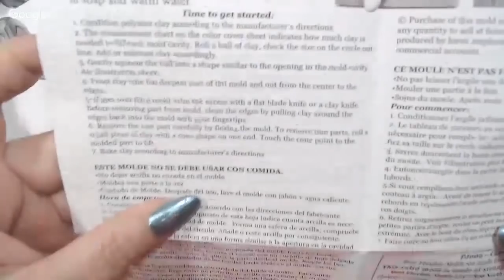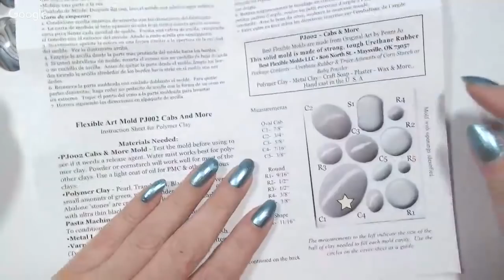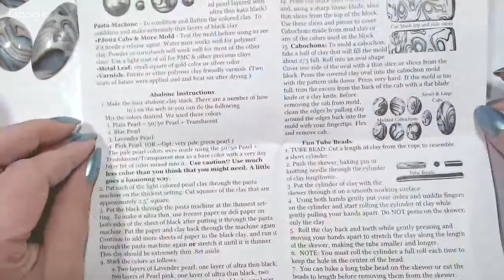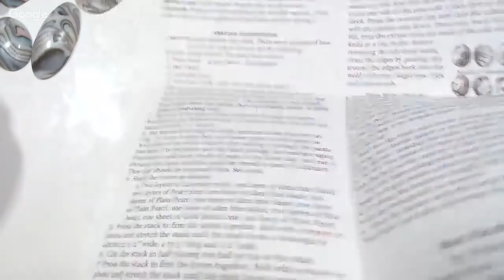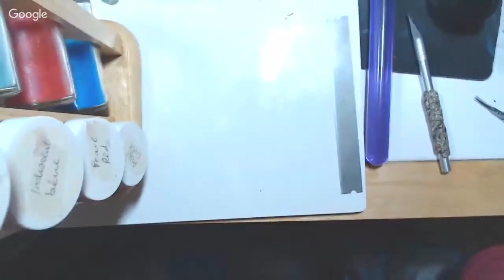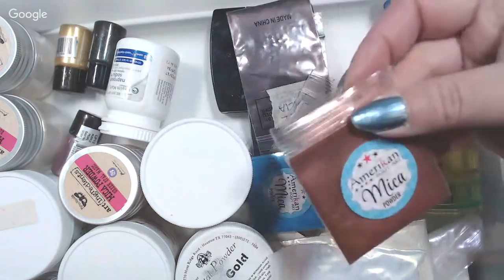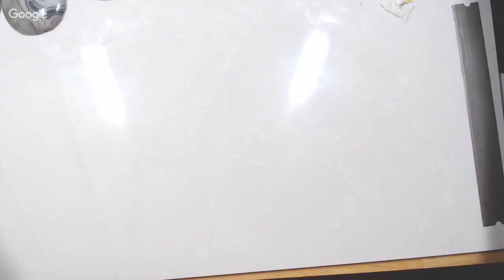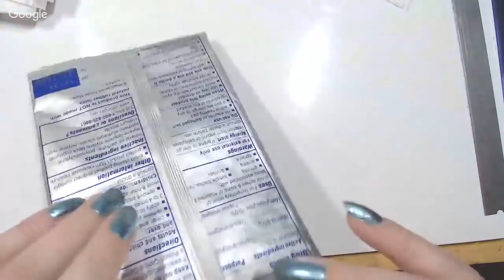Best Flexible Molds review, faux abalone, making beads using cabochon molds 520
Today I'll review for you the Best Flexible Molds, comparison with other molds, also we'll do real quick a faux abalone veneer and some beads using cabochon molds.

3. Purchasing something from my online store (including tutorials). Everything is used to make more tutorials.
4. Making a one-time donation using the button on my website or my blog (look on the right side of the page)
5. Purchasing something from Poly Clay Play using the link on my website or directly my affiliate - I get a tiny amount of credit with the store for each of your purchases (without changing the price you pay) and that adds up and helps me buy the polymer clay and other supplies I need for tutorials.
6. Putting any amount of money you wish on an Amazon gift card using my Amazon wish list (link also on my website and blog - Amazon automatically lists the cards at $50 but you can put any amount you want) with no private information exchanged